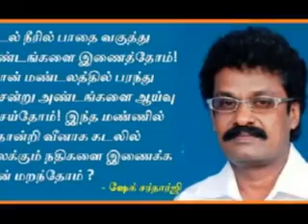2008 10,000 post cards send 2 President of India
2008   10,000 post cards send 2 President of India